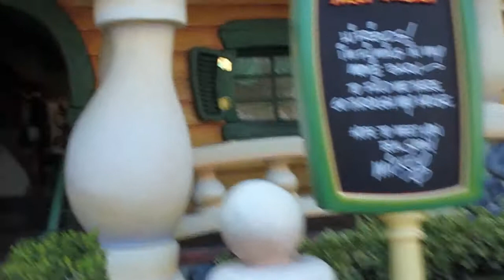Adventures with Estefani - Disneyland and California Adventure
May 2013. Disneyland/California Adventure. Happiest place on earth!
I got my season pass, and went as many times as I could while living in California. I